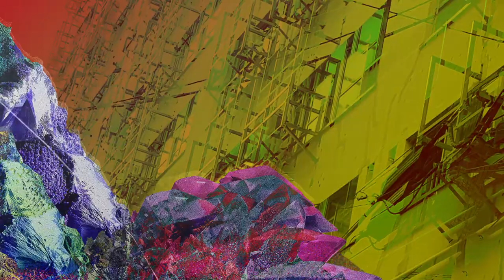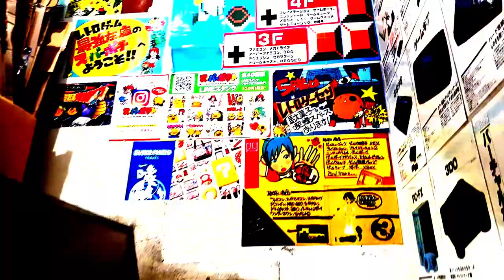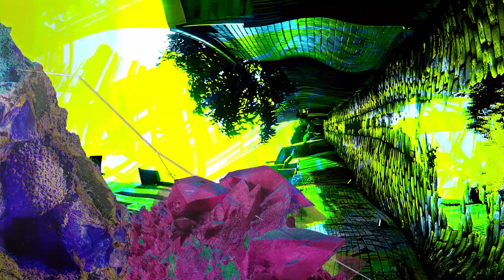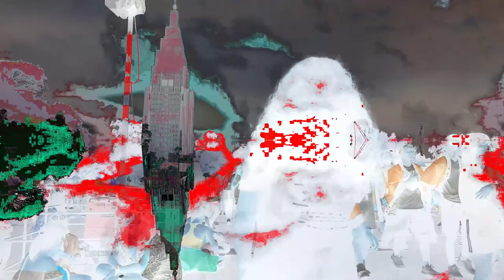MILES COSMO // FUTURE LOVE || MUSIC VIDEO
Music video for track FUTURE LOVE by Miles Cosmo.

Filmed entirely in Tokyo and Takaosanguchi, Japan.

Made by Miles Cosmo